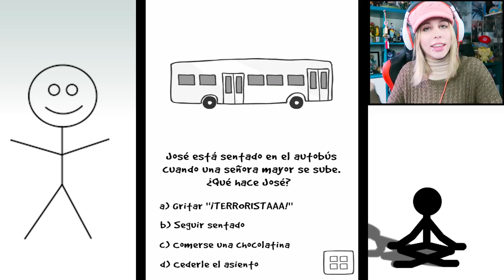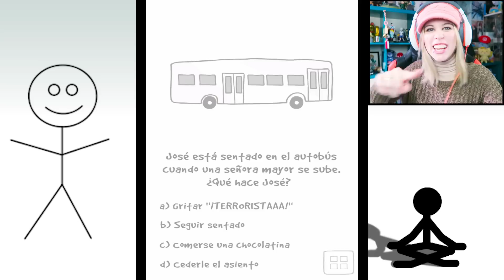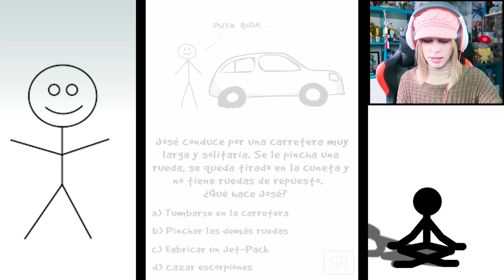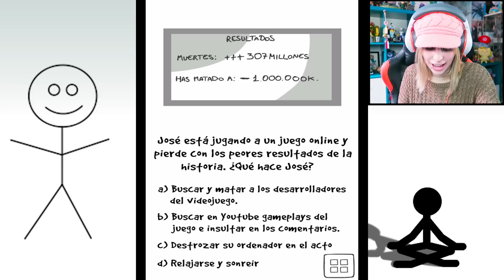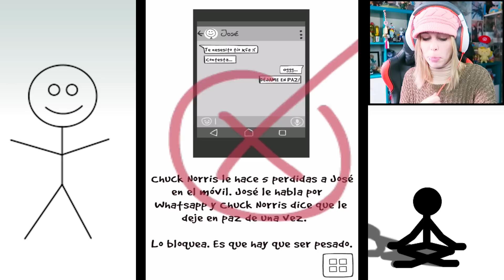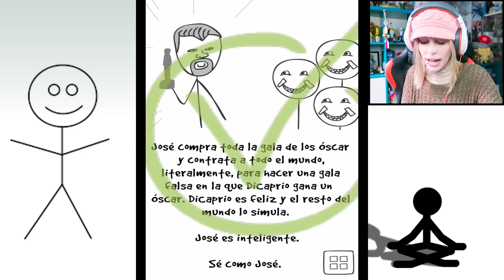SÉ COMO JOSÉ - CHUCK NORRIS Y SAITAMA - PARTE 4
Se inteligente, se como Chuck Norris xD!
Esto es cada vez mas absurdo xD